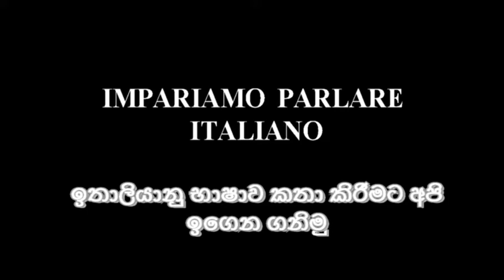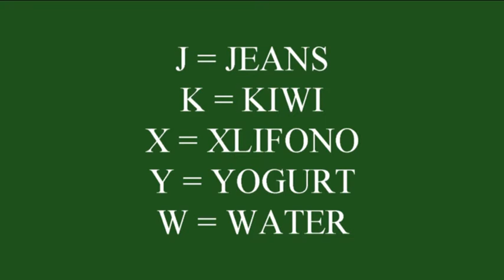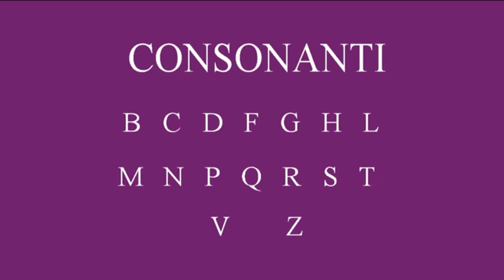LEARN TO SPEAK IN ITALY | IMPARIAMO A PARLARE IN ITALIANO |ඉතාලියානු භාෂාව කතා කිරීමට අපි ඉගෙන ගනිමු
WELCOME TO MY YOUTUBE CHANNEL, FROM TODAY I TEACH YOU TO SPEAK IN ITALY, FOR THOSE WHO WANT TO LEARN ITALY, SUBSCRIBE MY CHANNEL IF THERE 'SOMETHING THAT NOT EVEN UNDERSTAND YOU CAN WRITE A COMMENT AND AFTER I EXPLAIN. THEN FROM NOW, WE CAN START OUR ITALIAN LANGUAGE COURSE IN SINHALA BENVENUTI AL MIO CANALE DI YOUTUBE, DA OGGI INSEGNO A PARLARE IN ITALIANO, PER QUELLI CHE VOGLIONO IMPARARE L' ITALIANO, ISCRIVITI AL MIO CANALE. SE C'E' QUALCOSA CHE NON CAPITE POTETE SCRIVERE UN COMMENTO E DOPO LO SPIEGO. ALLORA DA QUA POSSIAMO COMINCIARE IL NOSTRO CORSO DI ITALIANO IN LINGUA SINHALA